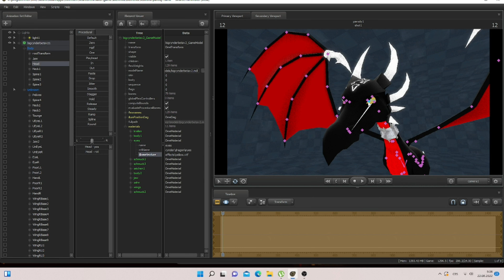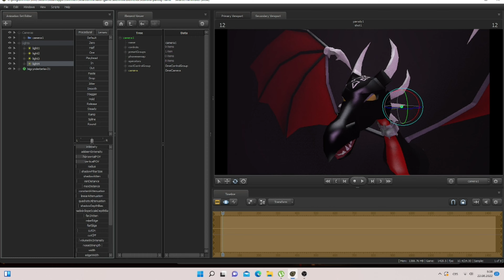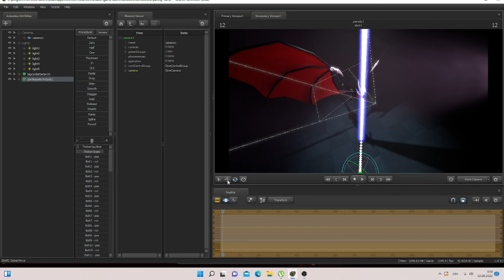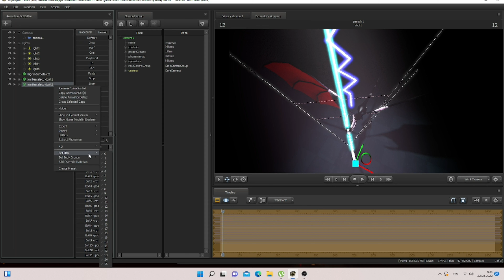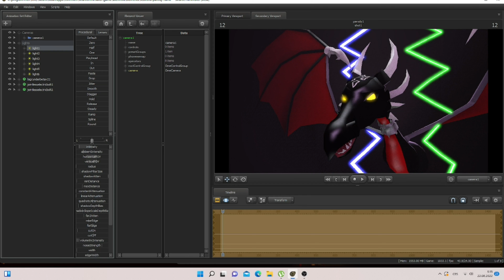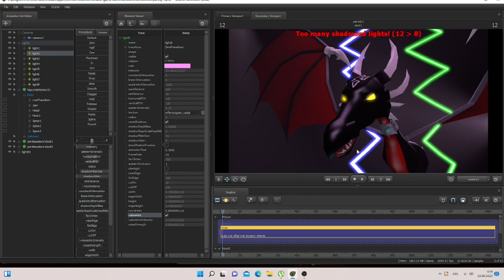[SFM TLOS] Speed Poster (Cynder in the Night)